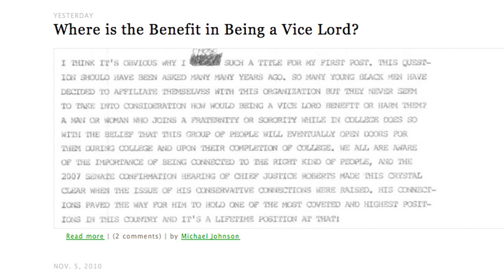Objects In Map Are Larger Than They Appear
Molly covers crab vending machines in Japan, Netflix streaming in Canada, Norway's unmatched quality of life, and the real size of Africa.

Netflix Instant Accounts for 20 Percent of Peak US Bandwith Use

Seeing Ads? Jump over to Rocketboom.com for an ad free experience. **Update May 20, 2014: